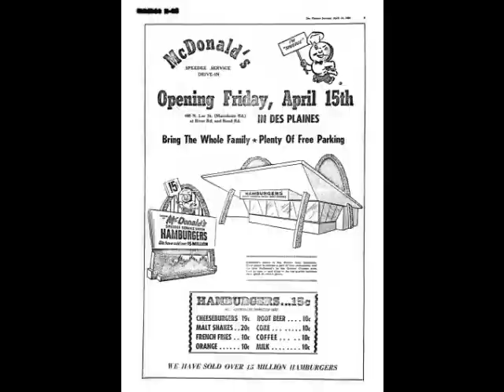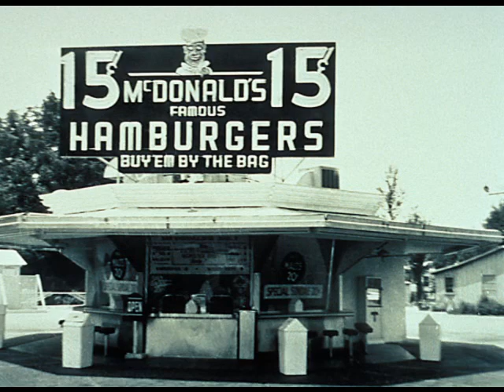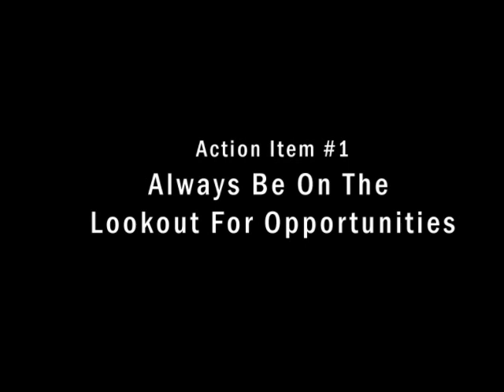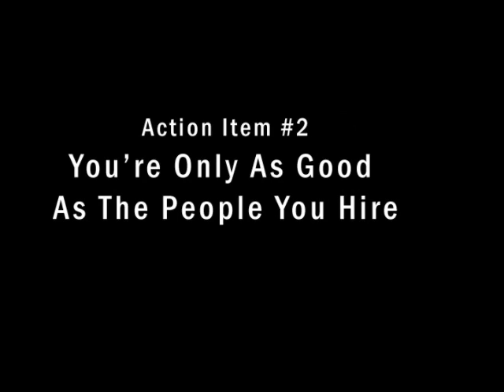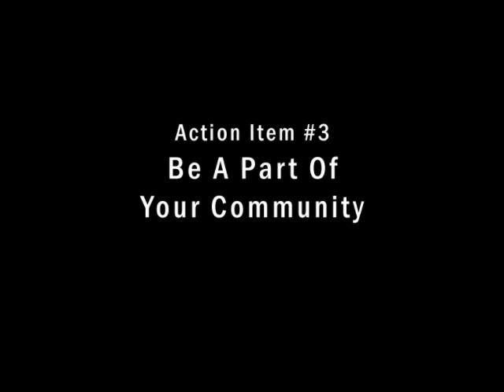How the McDonald's EMPIRE was BUILT!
Please give it a thumbs up below and/or leave a comment - Thank you!!!

Evan Carmichael discusses how you can find your next big business opportunity like Ray Kroc from McDonald's, one of the most recognized companies in the world.

"Luck is a dividend of sweat. The more you sweat, the luckier you get." -- Ray Kroc

Raymond "Ray" Albert Kroc (October 5, 1902 -- January 14, 1984) was a Czech American businessman who took over the small-scale McDonald's Corporation franchise in 1954 and built it into the most successful fast food operation in the world. Kroc was included in Time 100: The Most Important People of the Century, and amassed a $500 million fortune during his lifetime.

Action Item #1: Always Be On The Lookout For Opportunities

Most entrepreneurs don't end up being successful with the product or service that they start with. There are always tweaks and changes that will happen once you start talking to customers and they tell you what they want. Your prospects and customers will lead you to many potential opportunities to grow your business - the key is to jump on those opportunities and take action.

In Ray Kroc's own words: "The two most important requirements for major success are: first, being in the right place at the right time, and second, doing something about it."

Kroc started out as a salesman for paper cups and his customers twice brought him to new business opportunities that he acted on. Sometimes this can mean selling a completely different product or service than you were offering before. Look at your current customers - are there hidden business opportunities you can develop with them or improvements to what you currently sell that can bring them more value and put more money in your bank account? If you're always on the lookout for new opportunities to grow your business you will eventually find the one you can hit a home run with.

Action Item #2: You're Only As Good As The People You Hire

As your business grows beyond yourself you'll realize the importance of having a good team. They are the ones representing your company, making decisions every day, and talking to your customers. Having a good staff will make or break your ability to build a successful company beyond yourself.

To make sure he had the best team possible in the early stages of the business, Ray Kroc personally took charge of the entire hiring process. Once he had made the decision to bring someone on board the McDonald's team, Kroc would give each and every one of them a badge with the title of Management Trainee. It didn't matter what their actual job was; Kroc wanted every employee to feel valuable and like an important part of the team. Kroc would then tell his workers to think of a better way to do their job or of any improvements that could be made in customer service, which could then be written down and placed into a Suggestion Box. The Suggestion Box led to countless successes like the Happy Meal, Filet-o-Fish, Big Mac, Hot Apple Pie, and Egg McMuffin.

When you hire a new employee make them feel like they are an important part of your team. Encourage their suggestions on how the business could be run better, create opportunities for them to advance, and let them know that you value their contributions. A loyal and hardworking team will reward you with outstanding business results.

Action Item #3: Be A Part Of Your Community

Ray Kroc launched a number of initiatives to help build the communities around each McDonald's restaurant. First off he insisted that his franchise operators lived in the communities where they worked. He also hired regional advertising agencies so they could work "on the ground" and organize grand openings, birthday parties, and community programs. Finally he believed in community involvement through charities and the company continues to give back to this day as part of its corporate philosophy.

You don't have to run a restaurant to be involved in your community. Just think about the people you sell to and where they hang out. Can you get involved in making their lives easier and better? It's a longer term strategy but an extremely profitable one if you can win the hearts and minds of your customers by giving back.

Closing Thoughts

How are you planning on finding your next big business idea? Have you found it already?